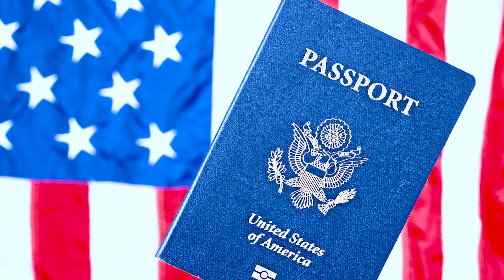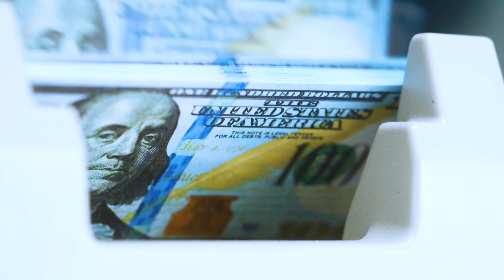St Kitts and Nevis Passport: 1 Year Review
Mentioned in this video: citizenship by investment, saint kitts and nevis, st kitts and nevis passport, how to buy a passport, passport by investment, citizenship by investment countries, dominica citizenship, st kitts and nevis citizenship, second citizenship, second passport.